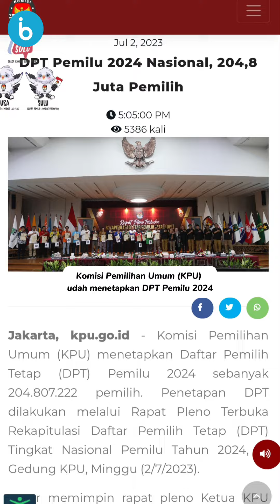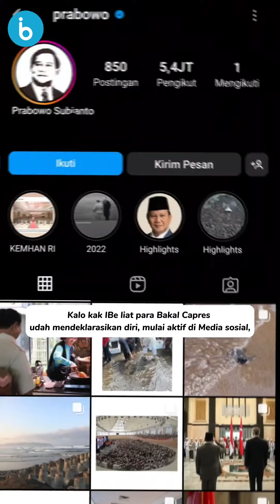Gen Z dan Milenial Dominasi Pemilih Pemilu 2024?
Pemilu 2024 sudah semakin dekat, tahun depan Indonesia menggelar pesta demokrasi 5 tahunan. Dan untuk pertama kalinya di Indonesia pemilih terbanyak di pemilu 2024 adalah Gen Z dan Milenial.

Komisi Pemilihan Umum (KPU) udah menetapkan DPT Pemilu 2024 sebanyak 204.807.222 pemilih. Dari jumlah tersebut, terdapat sebanyak 66,8 juta pemilih dari generasi milenial,  Selain itu, pemilih dari gen Z juga mendominasi nih yaitu sebanyak 46,8 juta pemilih.

Gabungan Gen Z dan Milenial punya peranan yang penting dalam pelaksanaan atau hasil Pemilu 2024. Karena generasi tersebut dikenal melek teknologi informasi dibandingkan Gen X dan Baby Boomer Pastinya partisipasi aktif mereka dalam proses penyelenggaraan hasil pemungutan suara paling mendukung pelaksanaan Pemilu 2024.